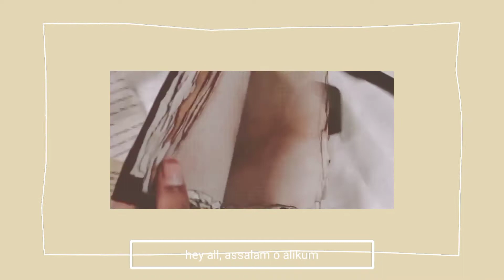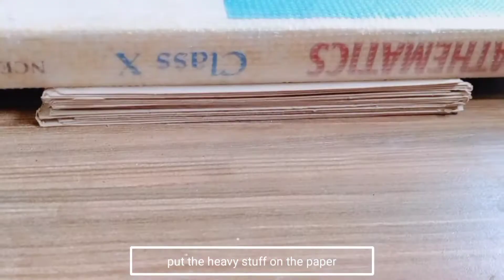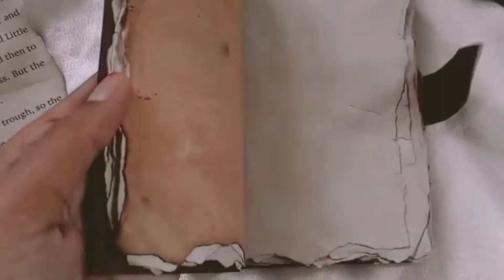VINTAGE NOTEBOOK MAKING / VINTAGE DIARY / JOURNAL DIARY OR NOTEBOOK MAKING AT HOME / Handy Magics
Hi everyone
If you enjoy this video plz
            Sharing is caring😁
If you have any suggestions or feedback comment down